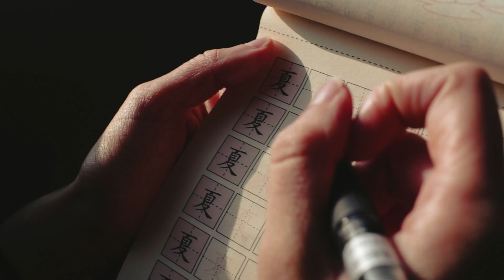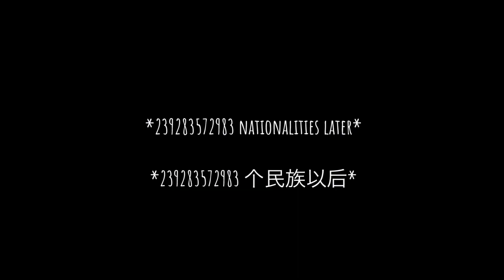My Mandarin Chinese after 9 months | Language Vlog 3: Self-Intro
One of the many stepping stones to mastering your target language is knowing how to introduce yourself and share your life story. This is my attempt of doing just that! Also just showing some progress I've been making thus far. Hope you enjoy!